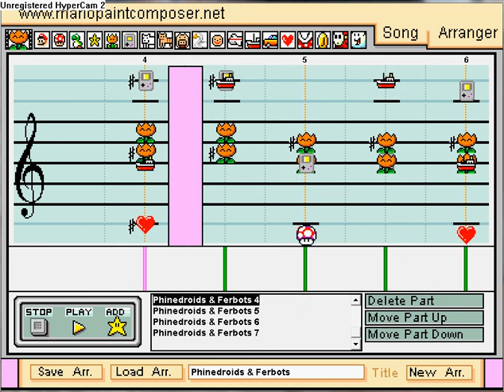Phinedroids & Ferbots - Phineas and Ferb (Mario Paint)